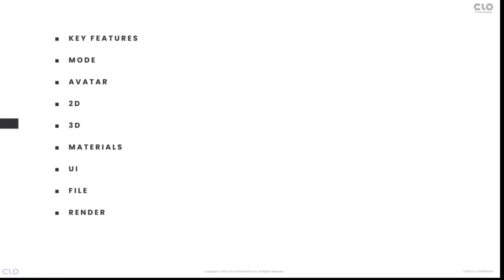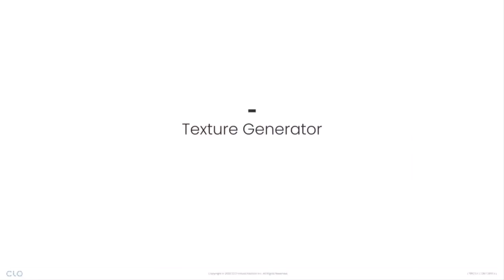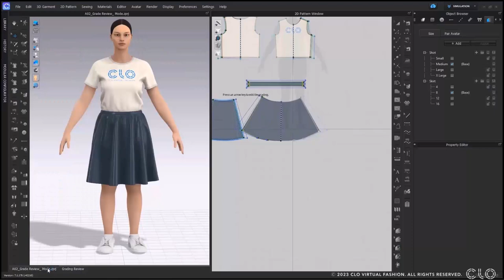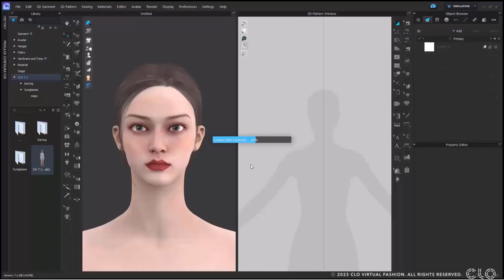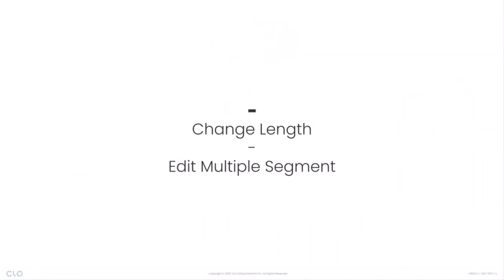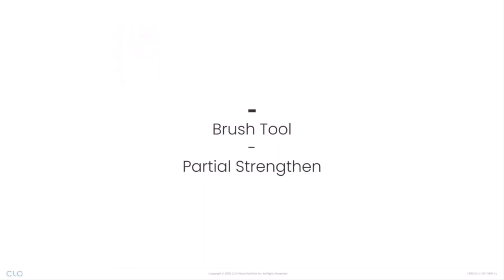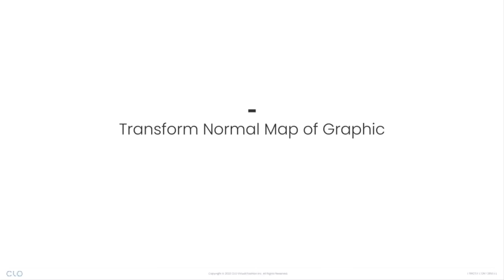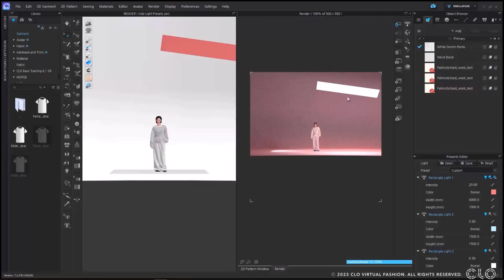CLO 7.1 New Features Webinar (English-India)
Welcome to CLO 7.1 New Feature Webinar!
Please post your questions in the chat box.

Key Features
1:01 Trim Object Browser
3:59 Avatar Editor UI Improvements
9:56 Auto Arrange
12:04 Texture Generator
22:08 Zipper OBJ Teeth
23:19 Review Editor
26:39 Roll Up
30:26 Avatar | Auto Convert to Motion
MODE
32:17 Animation Editor UI Improvement

Avatar
33:49 Register Accessories
36:57 Add Hand Pose
39:00 Pose/ Motion Compatibility
40:50 Deactivate Collision Detection for Specific Region
42:07 Edit Avatar Tape

2D
43:29 Parametric Pattern Creation Updates
47:58  Split Curve Points
49:22 Change Length
50:20 Internal Lines over Seamlines
51:33 POM Updates
54:55 Grading | Show grading Sizes
56:35 Grading | Select multiple points
58:06 Grading | Add AVS

3D
59:34 Style Line Precision box
1:00:42 Brush Tool | Partial Strengthen
1:02:14 3D Seamline Expression

Materials
1:03:44 Sewing Tension Preset
1:06:06 Topstitch | Add Custom OBJ
1:07:58 Topstitch | Improve Extend
1:08:40 Adaptation to Puckering
1:09:25 Zipper | Set Different Materials on Slider
1:10:22 Binding | Auto Create Patterns
1:11:29 Hide Buttons Names
1:12:03 Add Composition
1:12:36 Transform Normal Map of Graphic
1:13:30 Texture Editor Improvements
1:15:59 Color Palette Window

UI
1:17:11 Colorway Group Thumbnail
1:17:54 Object Browser Grouping

File
1:20:51 FBX Combine

Render
1:21:25 Add Mix Map
1:22:29 Light Improvements